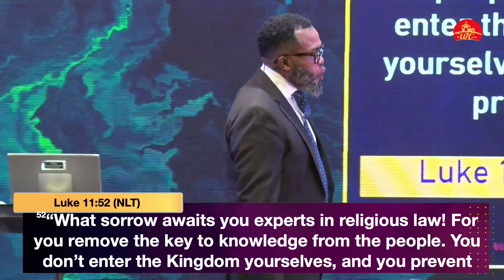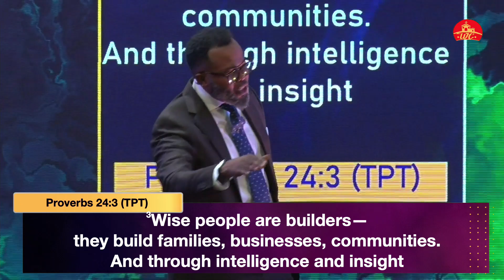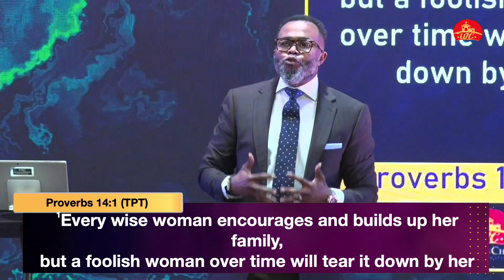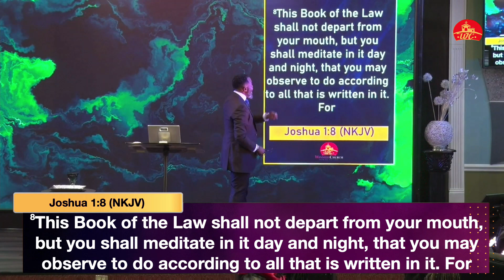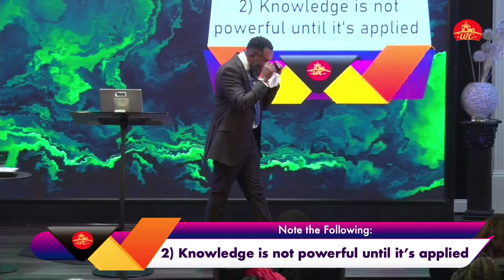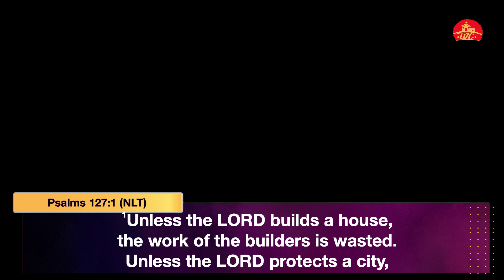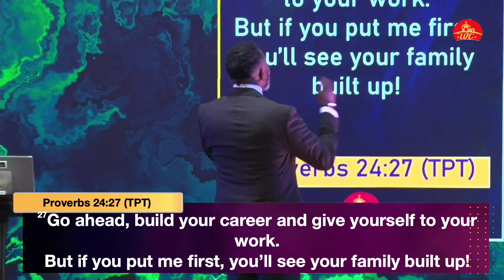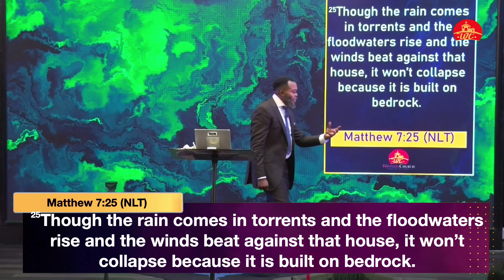Kingdom Keys to Building a Successful Marriage (Full Message)